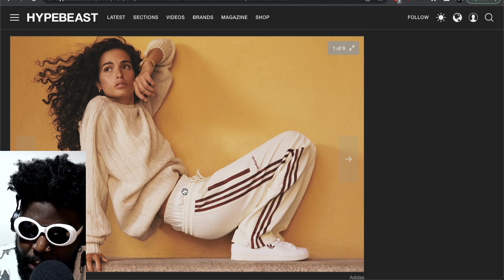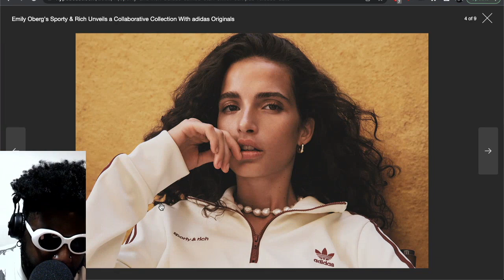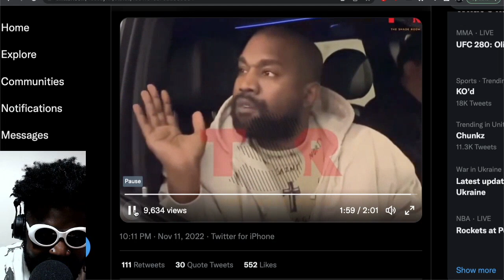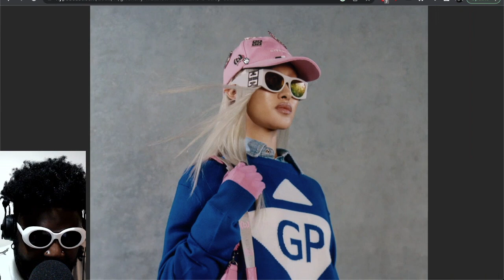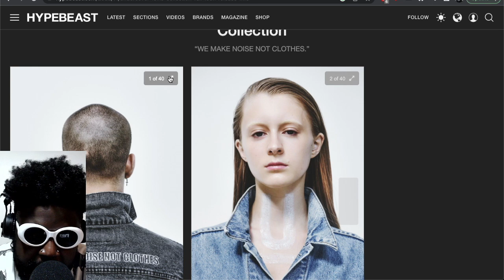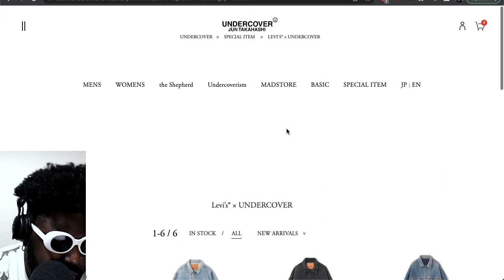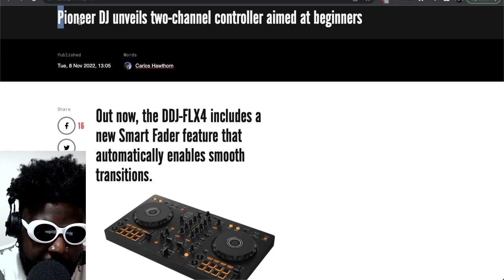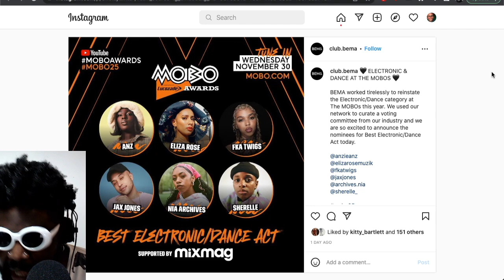WOULD YOU LIKE SOME DENIM SHARK BOOTS MADAME? | TAZS #618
Agostinho rambles about listening to your body, Sport & Rich x adidas Originals and dodgy false advertising, Ye fka Kanye West saying his mum was sacrificed, Givenchy x (B).STROY, UNDERCOVER x Levis, the rise of influencers with day jobs, Pioneer DDJ-FLX4, MOBO Awards introducing their first-ever dance music category and more...

🚧TIMESTAMPS🚧
0:00 Intro
04:23 The Sporty & Rich x adidas Original collaboration does NOT make sense
18:51 Ye fka Kanye West says His Mum Was Sacrificed
26:18 Matthew Williams debuts Givenchy x (B).STORY collaboration
44:23 UNDERCOVER x Levis Collection is a love letter to hybrid panelling
55:18 Why Brands Are Betting on Influencers with Day Jobs
1:02:29 Pioneer new DDJ-FLX4 two channel controller and making it as a DJ
1:07:30 MOBO Awards announces first ever dance music category
1:14:20 Outro